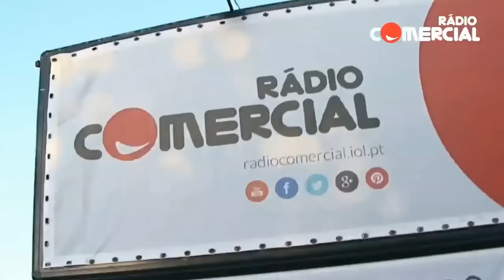Rádio Comercial - Festival do Crato 2015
De 26 a 29 de Agosto, curiosamente no Crato!